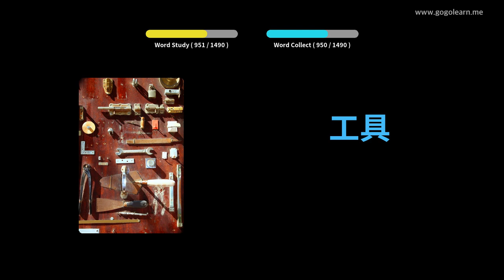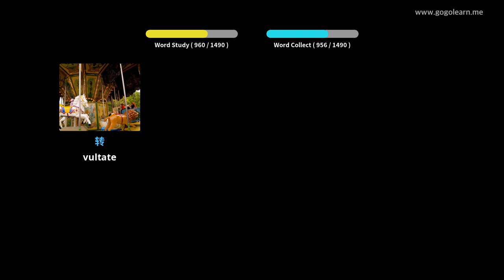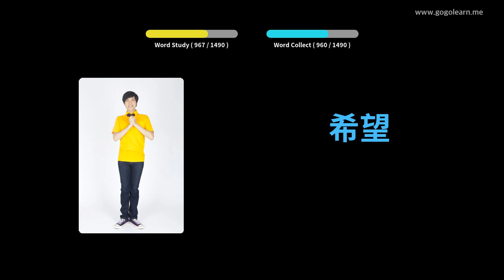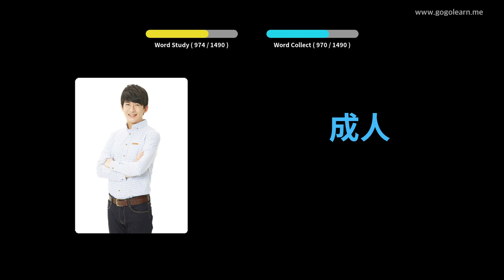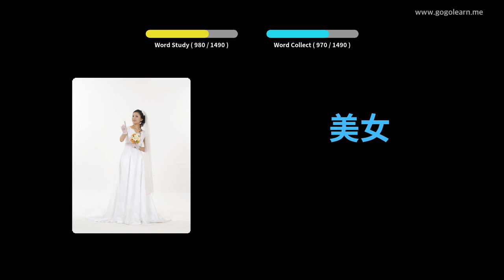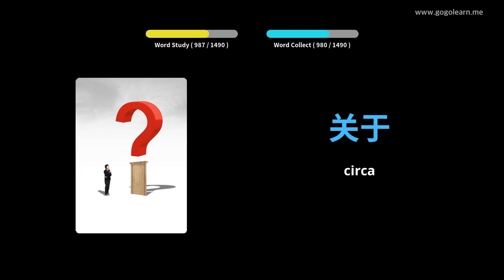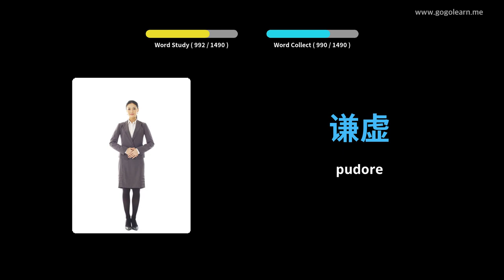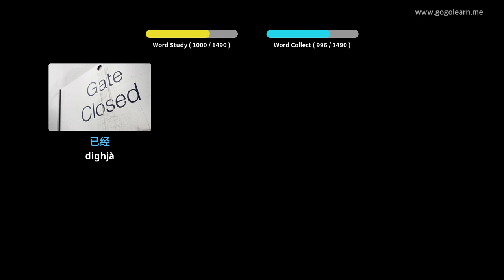Learn Chinese to Corsican | 1400 Vocabulary Words with Pictures - PART 21